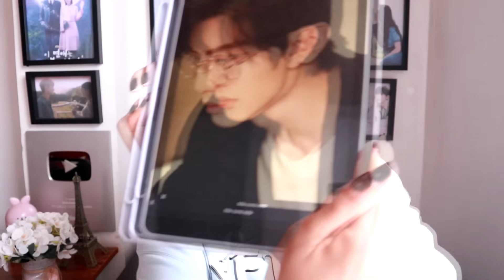CHICOS DE DORAMAS QUE SON EL STANDARD💗 | Parte 2 ♡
Hola amigos! Bienvenidos de nuevo o por primera vez a Melidrama😊 ¿Cómo han estado? Espero que super bien y en el video del día de hoy les traigo la segunda parte de los chicos de doramas mas maravillosos y que son toda una green flag  ♥

Annyeong♥